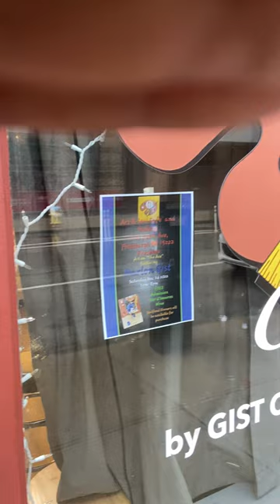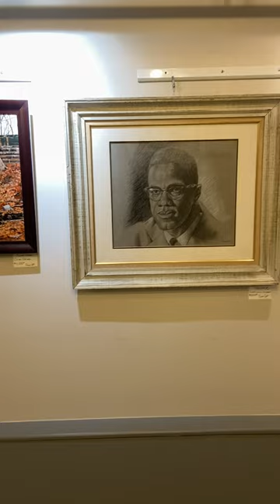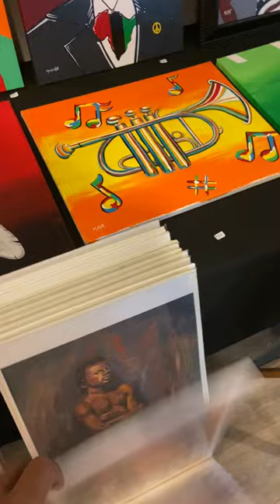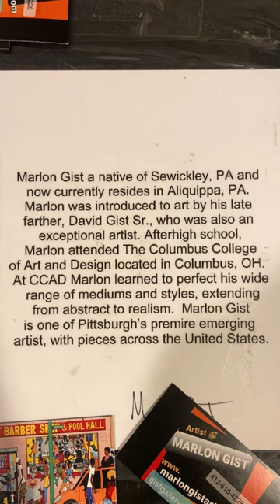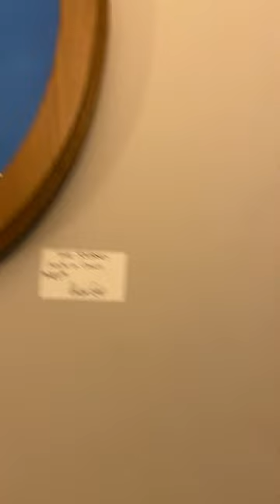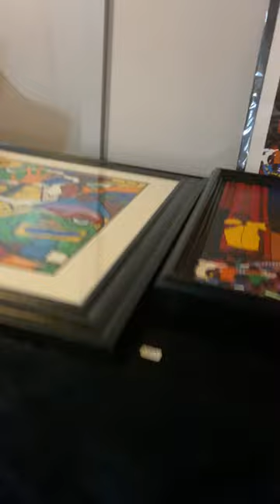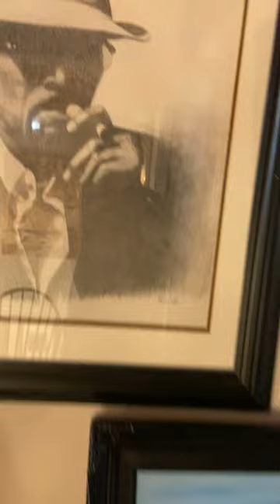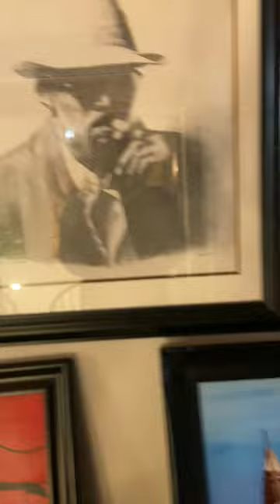Gallery Tour of Marlon Gist Art